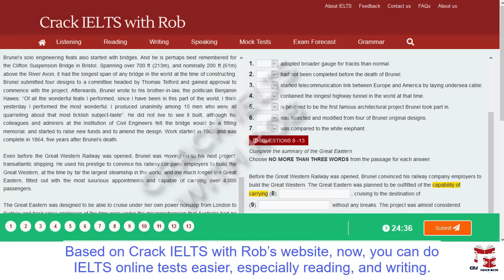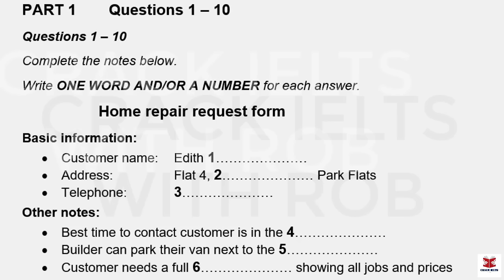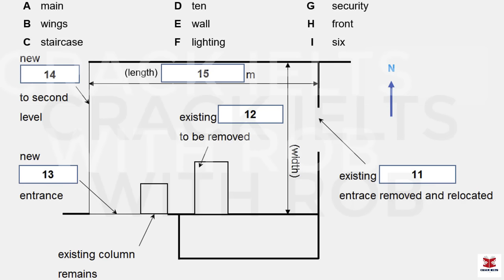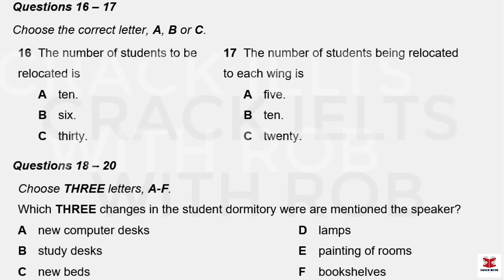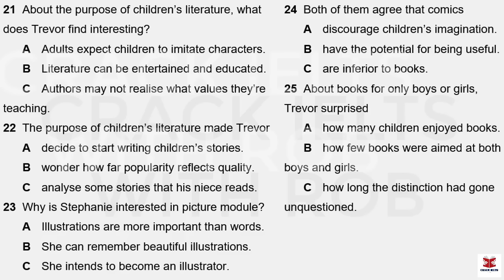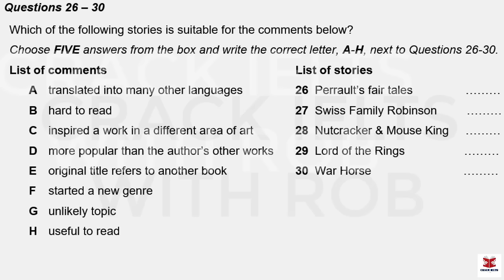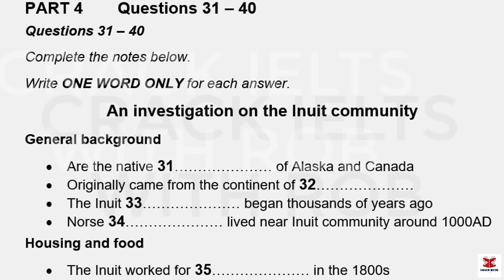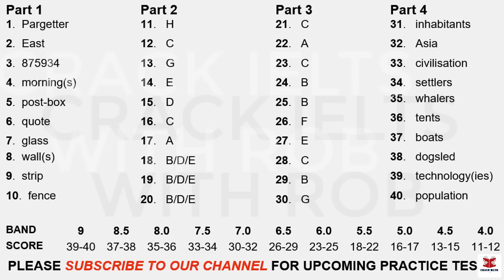IELTS Listening Practice Test 2024 with Answers | 01.02.2024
👉This Listening Test contains four Parts:
Part 1: A conversation between a woman and a man about the details of the home repair request form
Part 2: A talk given by a speaker providing information about the details of the dormitory
Part 3: A conversation between a university officer and two students about their research project
Part 4: A lecture given by a lecturer, providing information about the history of the Inuit Community